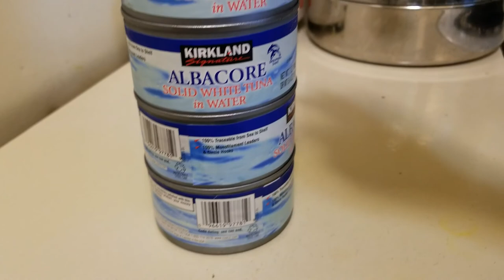Tamil Vlog - Lockdown Outing in USA | I tried Tuna tin fish for first time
Kirkland Signature Albacore Solid White Tuna in Water, 8 Cans, 3.5 Ib from Costco.